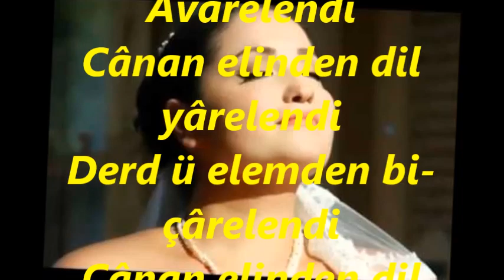Mine GEÇİLİ-Âsûde Fikrim Âvârelendi (RAST)R.G.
SOLİST:
*MİNE GEÇİLİ*
VİDEOYU YAPAN
*RECEP GAYRETLİ*
BESTE:  HÂFIZ YUSUF EFENDİ
GÜFTE:
USUL:  TÜRK AKSAĞI
MAKAM:   RAST
Âsûde Fikrim Âvârelendi
Cânan elinden dil yârelendi
Derd ü elemden bi-çârelendi